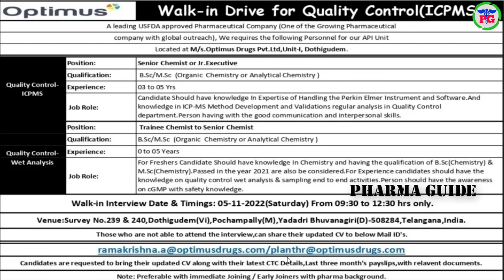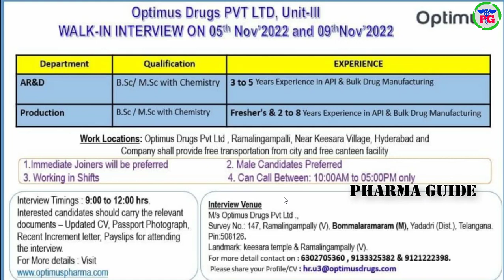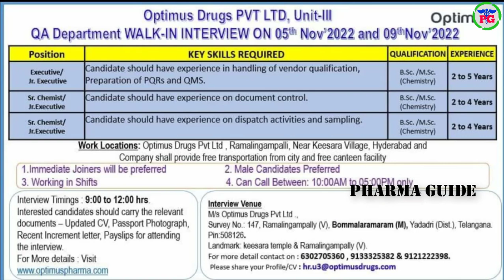Pharma News #716 Latest Pharma Industry Jobs For Freshers & Experience 2022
Pharma News #716 Latest Pharma Industry Jobs For Freshers & Experience 2022  @Pharma Guide